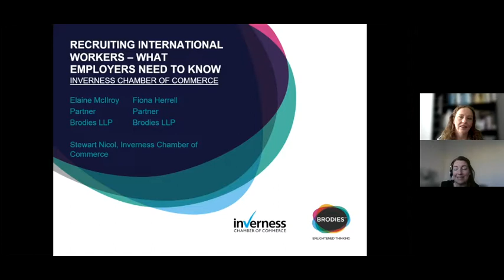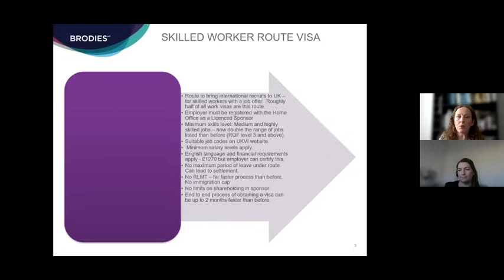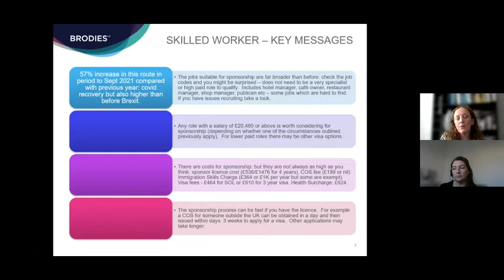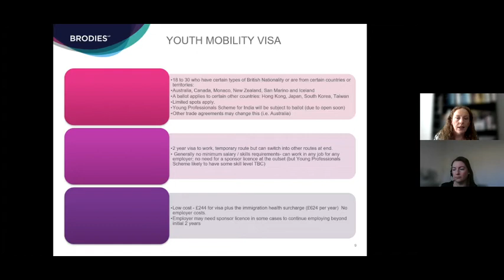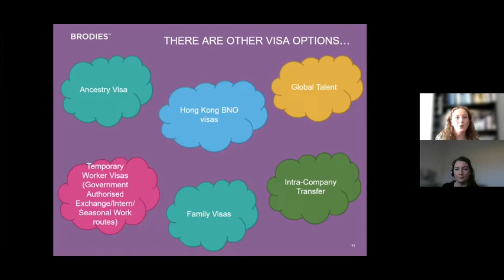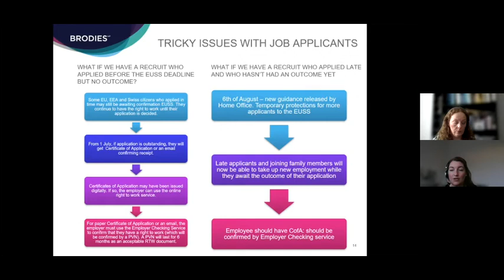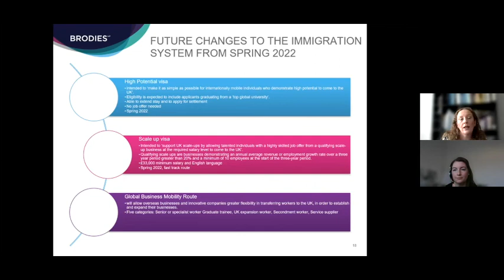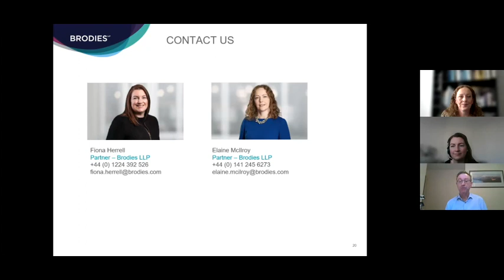Recruiting International Workers – what employers need to know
UK immigration rules have changed significantly over the last year or so due to the end of the Brexit transition period. At the same time many employers find it difficult to source the skills they need from the local workforce.

This event ran in conjunction with Inverness Chamber of Commerce and gave employers the information they need to be able to recruit international workers. Brodies' Employment & Immigration partners Fiona Herrell and Elaine McIlroy discussed:

- the graduate route visa;
- youth mobility visas;
- frontier worker permits;
- changes to right to work checks; and
- future changes to the immigration system from spring 2022.